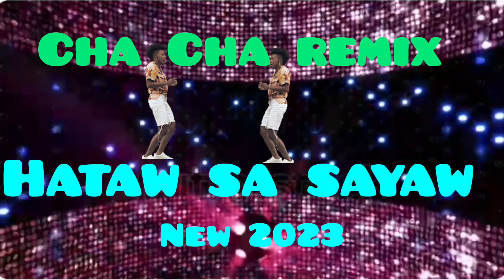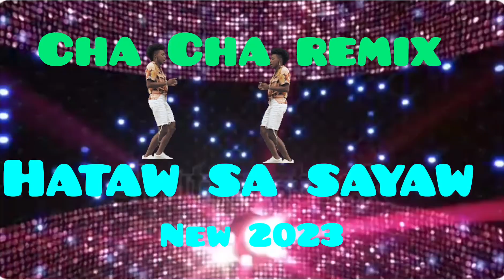Cha Cha remix hataw sa sayaw new 2023